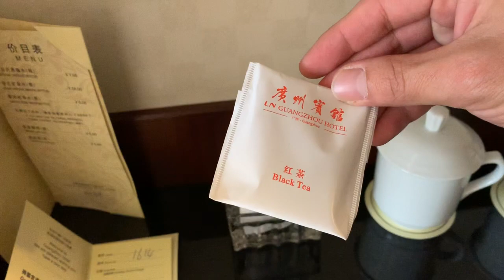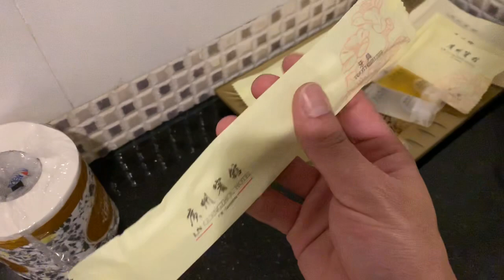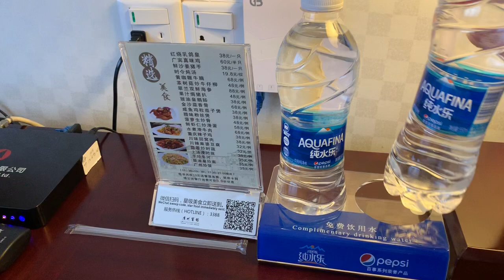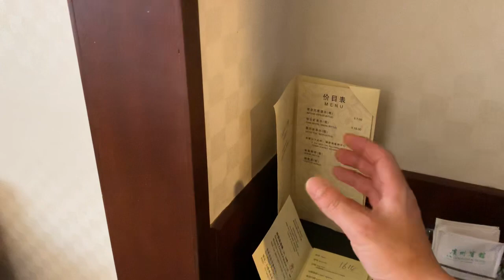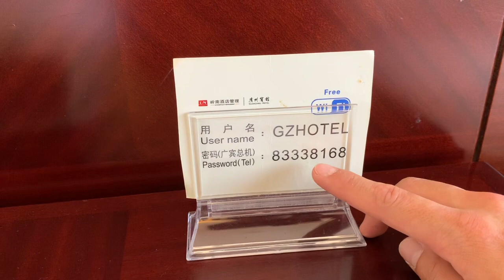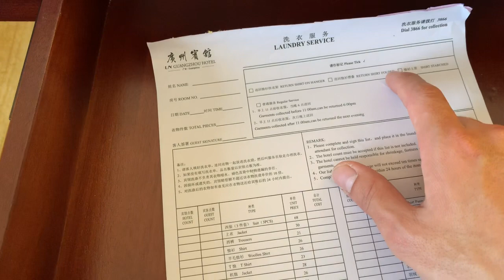【中国卸市場 2018】#71 広州卸市場 買付交渉セラー旅 × ぼっち延泊 「広州賓館16階、比較的スタンダードな部屋ってどんな感じ？設備は？」編（ノーカット＆ノー編集版）【海外転売講師の動画講座】